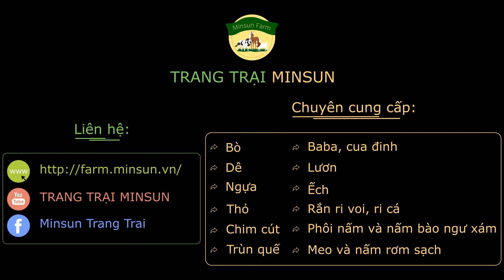Trại bò ở Vĩnh Long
✨ Trang trại Minsun với diện tích hơn 1 hecta chăn nuôi số lượng lớn các giống bò, dê, thỏ, bọ ú, chim cút, baba, cua đinh, lươn, ếch. Ngoài ra, chúng tôi cũng có trồng số lượng lớn nấm bào ngư xám và nấm rơm sạch ở trại.
✨ Trại chúng tôi tuyệt đối nói KHÔNG với chất tăng trưởng và các chất độc hại trong chăn nuôi và trồng trọt!
✨ Bên cạnh đó, chúng tôi có Bác Sĩ Thú Y có kinh nghiệm chuyên chăm sóc cho các vật nuôi ở trại, và luôn đảm bảo rằng các vật nuôi được tiêm phòng vaccin đầy đủ, khỏe mạnh.
✨ Để biết thêm chi tiết, quý bà con vui lòng để lại tin nhắn bên dưới video, hoặc nhắn tin inbox trên trang Facebook của trang trại Minsun, cảm ơn ạ!